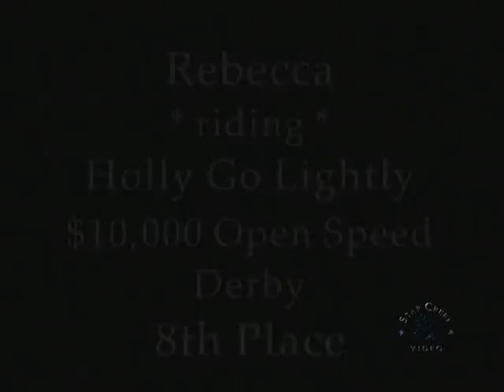Rebecca Young & Holly Go Lightly - Spring Spectacular II June 2012